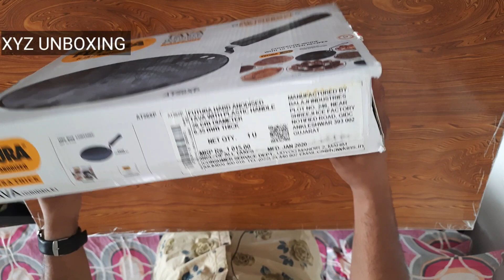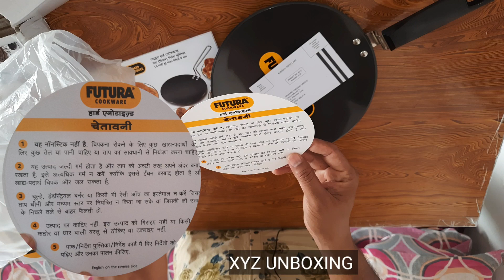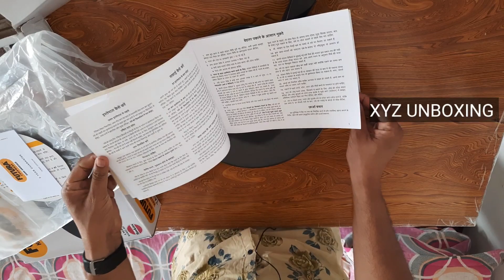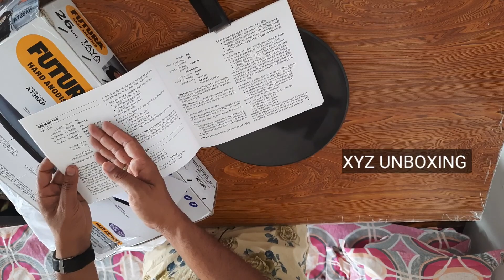best kitchen tawa | Hawkins Futura Roti Tawa- Unboxing & Review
Hawkins Futura Hard Anodised Tava with Plastic Handle, Diameter 26 cm, Thickness 6.35 mm, Black (AT26XP)